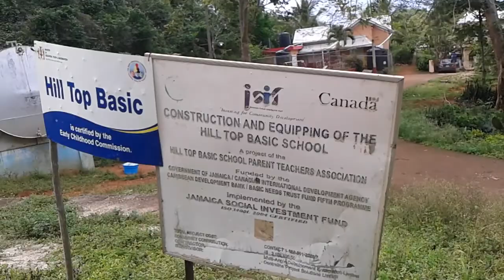Walking on a very quiet country road.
I saw a vulture on a breadfruit on my right.